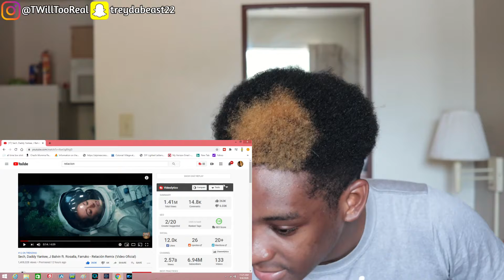Sech, Daddy Yankee, J Balvin ft. Rosalía, Farruko - Relación Remix (Video Oficial) REACTION